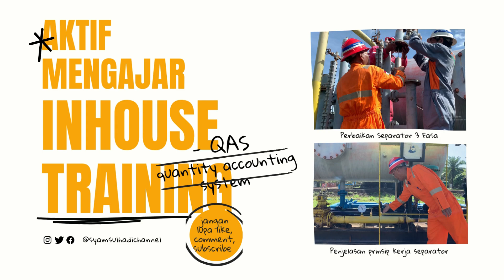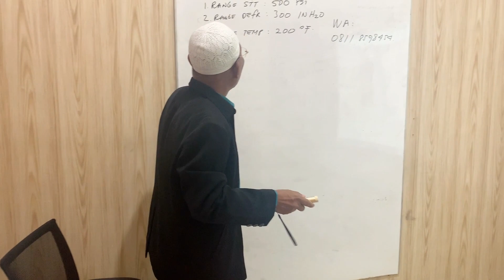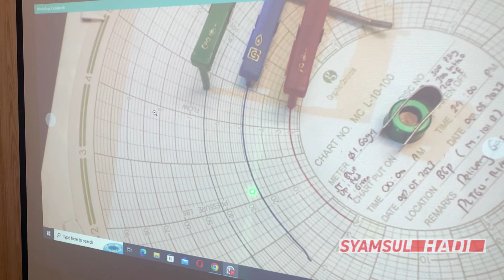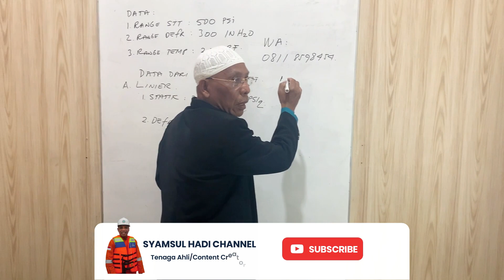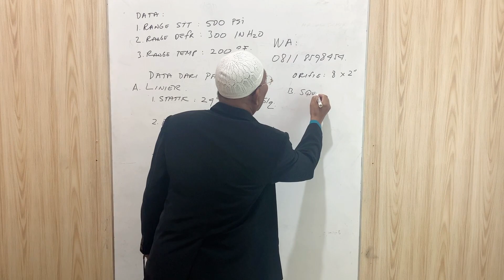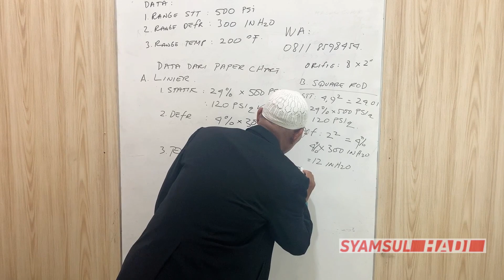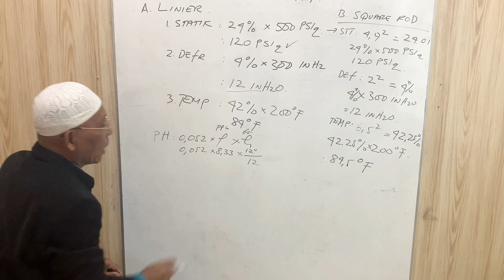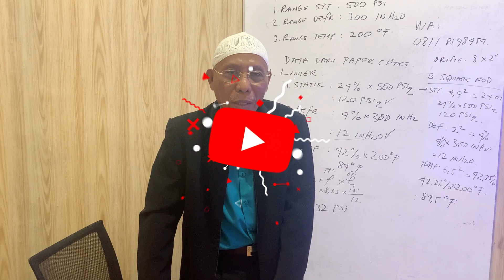CARA BACA BARTON CHART | MENJAWAB PERTANYAAN SUBSCRIBER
Di dalam video @syamsulhadichannel  membahas tentang hubungan antara tekanan dan beban, dan bagaimana membran dump valve bekerja. butuh berapa kekuatan atau kilogram membran dump valve agar bisa bergerak.

Materi ini dibawakan langsung oleh Bapak Syamsul Hadi. Beliau adalah Tenaga Ahli di bidang operasi produksi perminyakan dengan pengalaman lebih dari 40 Tahun. Pengalaman yang sangat mumpuni mulai dari offshore dan onshore,  dan dipercayai banyak perusahaan minyak mulai dari perusahaan BUMN, swasta dan luar negeri.

Apabila ada pertanyaan jangan sungkan untuk menuliskan pertanyaan di kolom komentar atau melalui instagram.